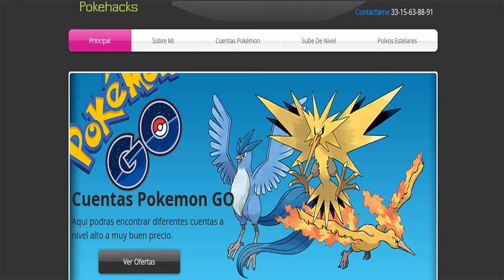Regalos Especiales En Pokemon Go!! / Objetos Para Tu Aventura - Pyrox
llegan regalos especiales para poder comprar en la tienda :D